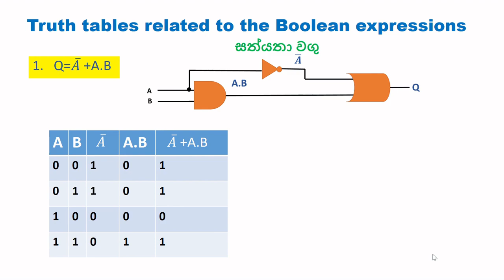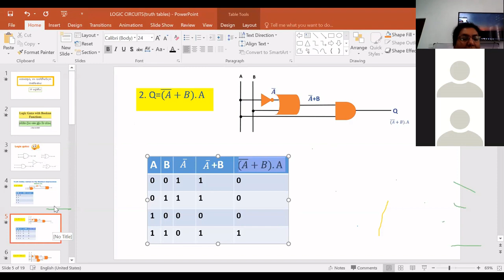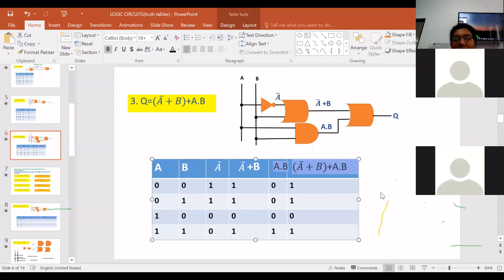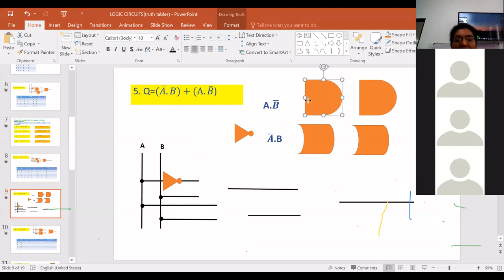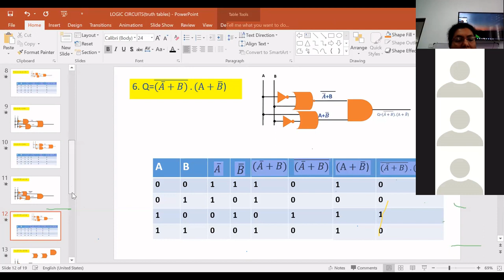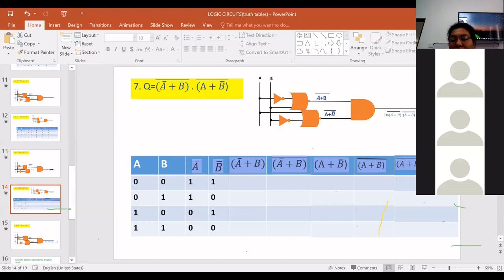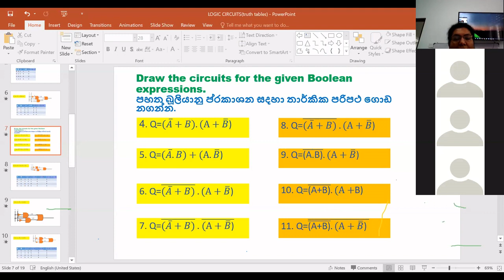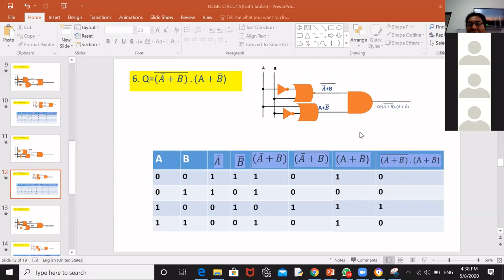TRUTH TABLES FOR BOOLEAN CIRCUITS(GR10)